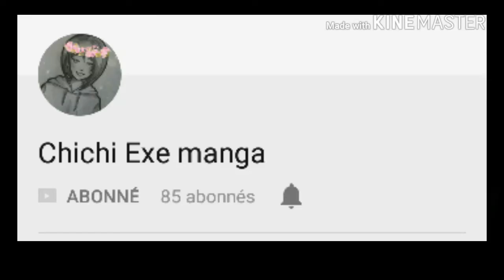Go Raid 100 abos pour chichi exe manga